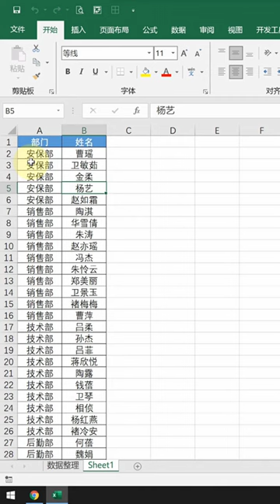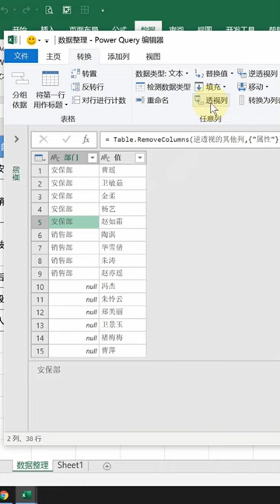数据整理大神级技巧，逆透视列～